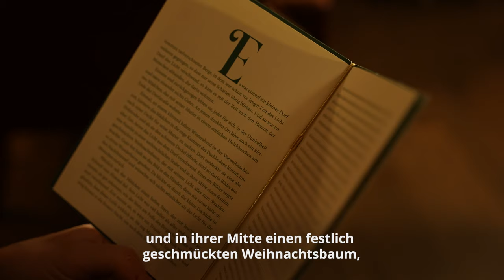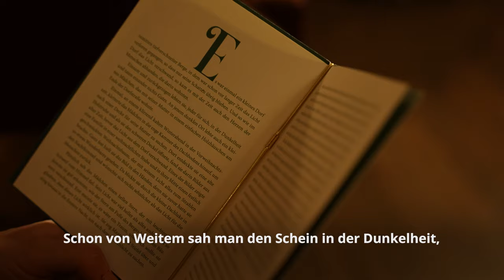Laura Karasek liest Weihnachtsmärchen für die SOS-Kinderdörfer ✨ | Frohe Weihnachten 🎄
Weihnachten ist das Fest der Liebe und der Dankbarkeit. Deswegen möchten wir uns ganz herzlich bei euch bedanken: Danke für eure Unterstützung, sie ermöglicht es uns, Kindern und Familien auf der ganzen Welt Geborgenheit zu schenken!  Wir haben auch ein kleines Geschenk für euch: "Das Weihnachtslicht", ein winterliches Märchen, das die Geschichte eines kleinen Mädchens erzählt, das Licht und Hoffnung sucht.

Vielen Dank an die Moderatorin Laura Karasek, die diese Geschichte für uns vorliest.

Schickt dieses Video gerne an eure Familie und Freund:innen, damit auch sie sich wieder an ihr Licht erinnern!  So können wir die Welt gemeinsam wieder heller und leuchtender werden lassen💛.
Wir wünschen euch frohe Weihnachten 🎄.

Wie helfen die SOS-Kinderdörfer?

Alles, was die SOS-Kinderdörfer weltweit bereits an Hilfe und Schutz leisten konnten, verdanken wir Spenden. Wollen Sie eine Patenschaft übernehmen, etwas Spenden oder anderen mit einer Geschenk-Spende eine Freude machen?

Folgen Sie uns auch in den sozialen Medien für aktuelle Infos zu den SOS-Projekten: